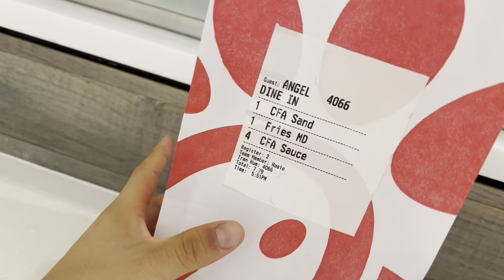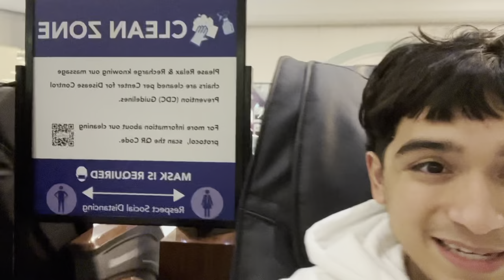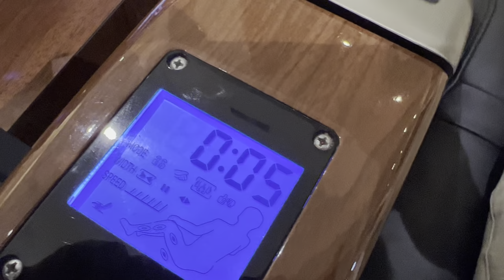Hitting Up Ingram Mall with Marc Gomez ( Vlog #1)